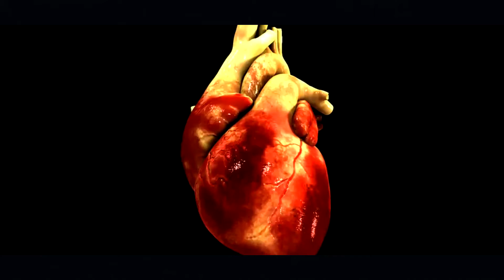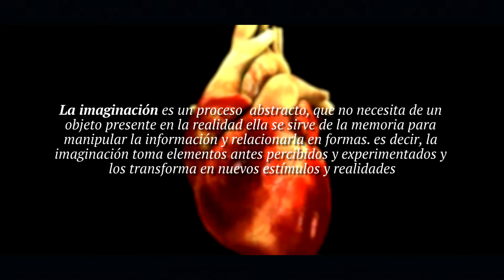Sean Paul ft. Tory Lanez - Tek Weh Yuh Heart ( COUPLE VIDEO )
TEK WEH YUH HEART - DANCING VIDEO
COUPLE - PANAMA / COLOMBIA

- Teams:
by Sean Paul ft. Tory Lanez  ( Tek Weh Yuh Heart ) Prod. By SPJ Productions Ltd - Island Records - Universal Music
- Films:
InPAGES Follow @inpages